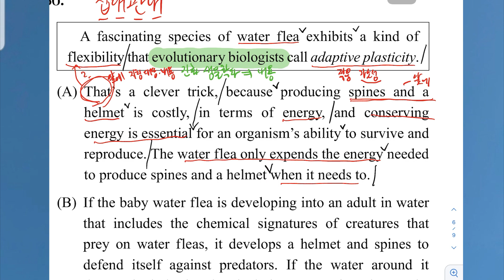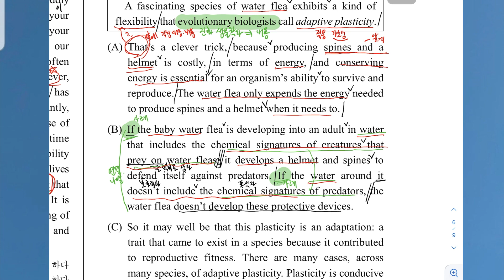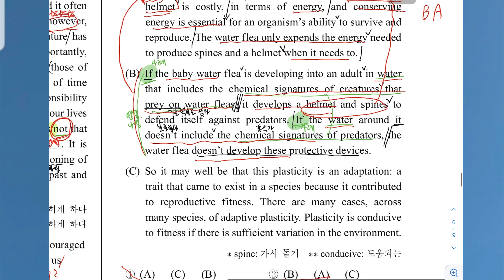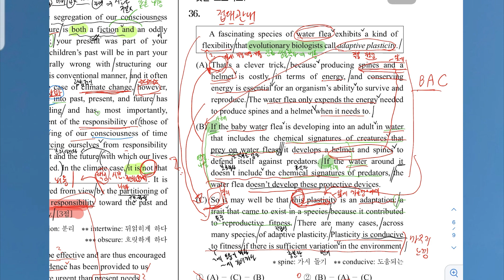[수능 영어 초간단풀이/독해기출 '23 36번] 순서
응원합니다~~